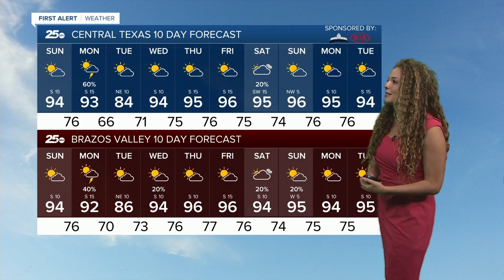First Alert 25 Weather